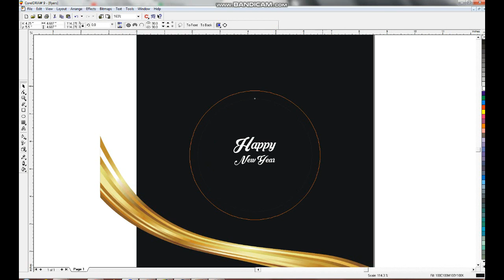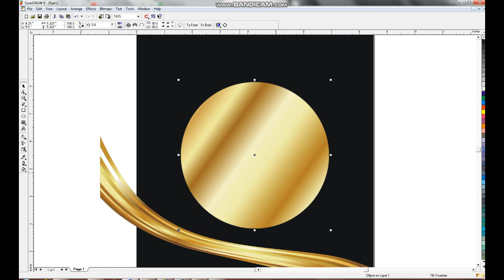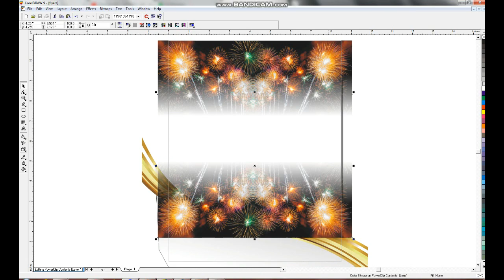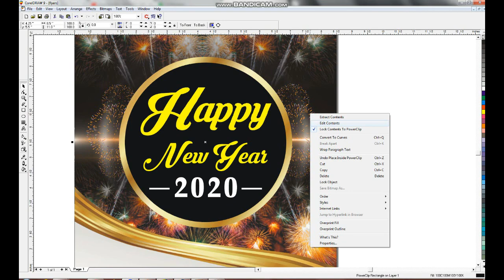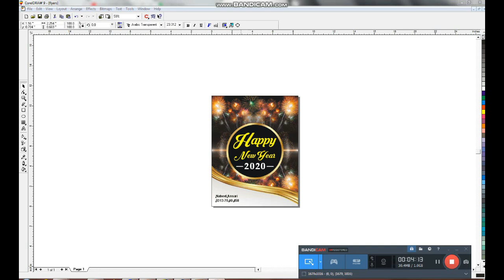Happy New Year II Latest New Flyer Design 2020 by trend coreldraw